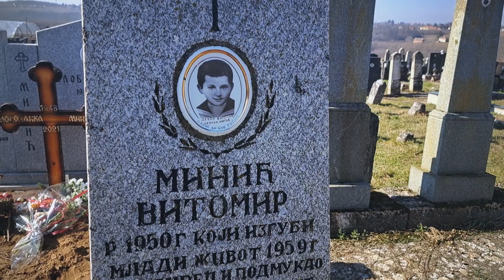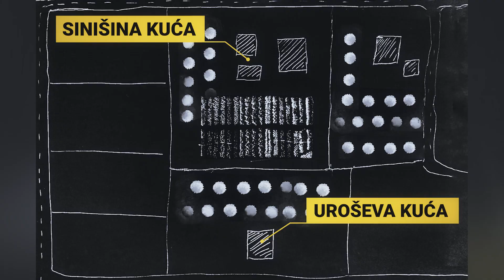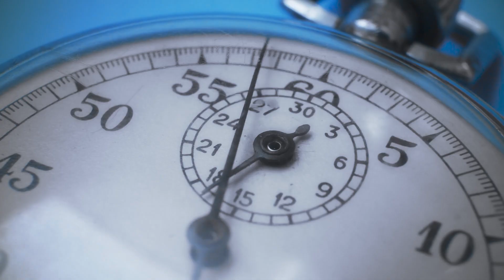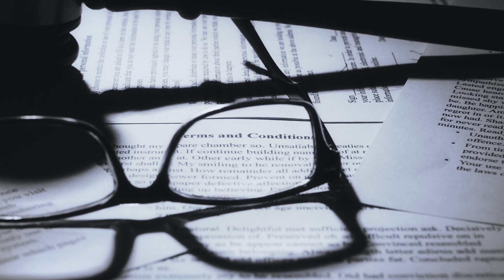AGAMEMNONOVE PRIČE 01 - OSVETNIK IZ LISOVIĆA | Ubistvo malog Vitomira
Vitomir Minić je bio dobrodušni devetogodišnji dečak sa sela. Svima je pomagao i bio je izuzetno poslušan. Voleo je fudbal i životinje. Ali 25. avgusta 1959. godine, kad ga je baba poslala po trlicu, njegovo beživotno telo pronađeno je u polju kukuruza. Ko je ubio Vitomira? To je pitanje na koje ni dan danas nemamo odgovor...

Autor teksta: Miodrag Zarić
Pripovedač: Bojan Nikolić

00:00 AGAMEMNONOVE PRIČE
00:51 Ubijen je Vitomir Minić
03:32 Uroš Mihailović
03:45 Siniša Minić
05:59 Osveta Siniši
10:27 Suđenje
17:13 Uroševo priznanje
26:47 Rekonstrukcija zločina
34:54 Reči Filote File
38:08 Selo Lisović ogorčeno